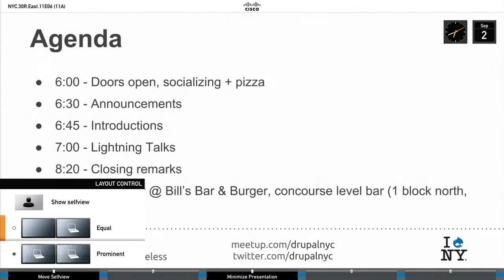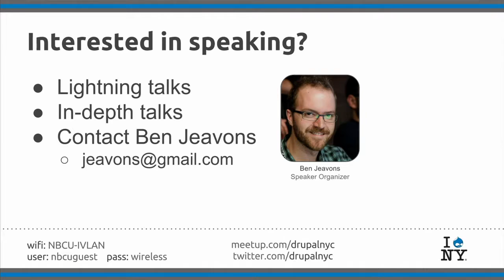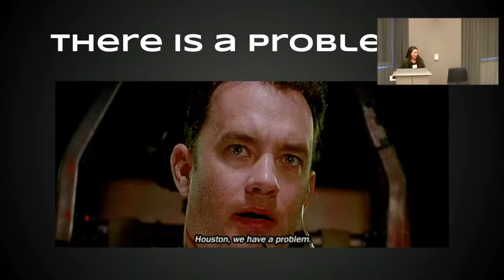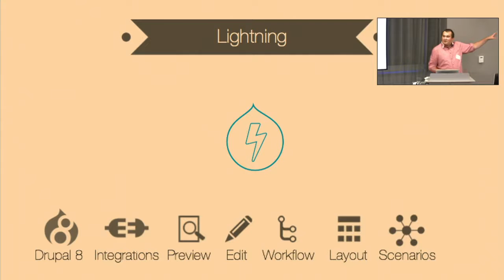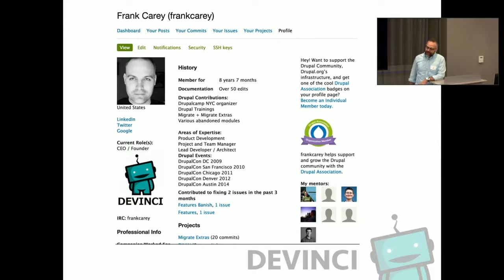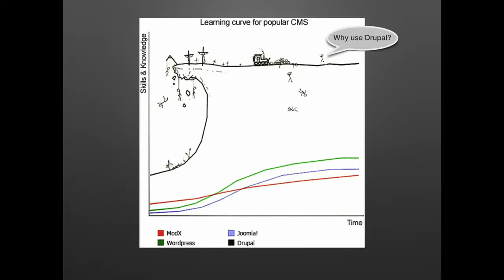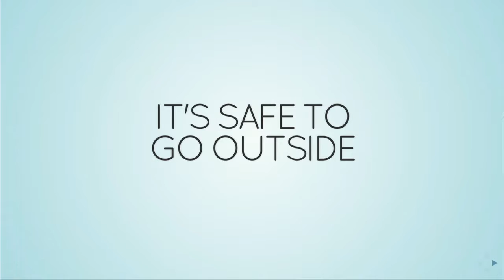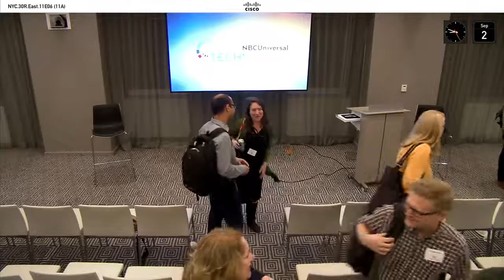Drupal NYC Meetup @ 30 Rock - September 2nd 2015 (improved audio)